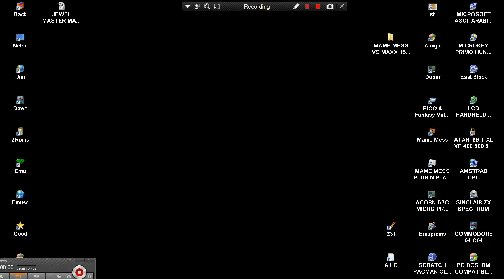SPACE CASTLE INVADERS MAME MESS VS MAXX 15IN1 CONSOLE MAX SENARIO NES ENHANCED JUNGLETAC 2004 FE NO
SPACE CASTLE INVADERS MAME MESS VS MAXX 15IN1 CONSOLE MAX SENARIO NES ENHANCED JUNGLETAC 2004 FE NOT CONFIRMED. BELOW THIS PARAGRAPH,YOU FIND MY FRIENDS YOUTUBE CHANNELS THAT HAVE VERY INTERESTING,RETRO VIDEOS,LONGPLAYS,EMULATION,MOVIES,MARTIAL ARTS ELEMENTS AND OTHER GOODIES.PLEASE VISIT THEIR CHANNELS :

1) "GAME DEVELOPER" (GAME INTRO)
2) "GAME PUBLISHER" (GAME INTRO)
3) "MENU" DEVELOPER" (FOR ATARI ST GAMES - WHEN THE MENU STARTS)
4) TEAM WHO "CRACKS" GAME (INSIDE DECOMPACTER FROM ATARI ST OR IN THE AMIGA CRACKTRO)
5) VERSION OF UTILITY "CRACK TEAM" USES (AFTER GAME SELECTION IN MENU IN ATARI ST)
6) PROGRAMMER(S) WHO PROGRAMMED GAME (GAME START SCREEN, AND SOMETIMES EVEN IN "HIGH SCORE TABLE".

1) THE GAME EXISTS IN ONLY ONE VIDEO UPLOAD BUT THE UPLOADER "TALKS CONTINOUSLY",THEN THIS IS USELESS FOR ME AND I UPLOAD THE SAME GAME WITHOUT SPEECH
2) IF ANOTHER GAME UPLOAD (ONE ONLY VIDEO) IS FROM EXTERNAL "BAD" CAMERA WITH BAD SOUND,THEN I UPLOAD IT,AGAIN BECAUSE THE OTHER VIDEO IS USELESS...ETC ETC.WELL,FOR ME THESE GAMES ARE NOT "EXISTS" ON YOUTUBE
3) ALSO IF THE GAME HAS "FAKE" MUSIC SUCH AS FOR HYPOTHETICAL EXAMPLE OF "PACMAN" WHICH IN THE VIDEO YOU HERE INSTEAD GAME AND SAPLES "SAMANTHA FOX",THEN THE GAME IS USELESS,AGAIN,FOR ME.

INTERESTING